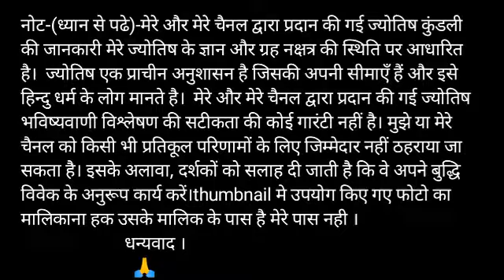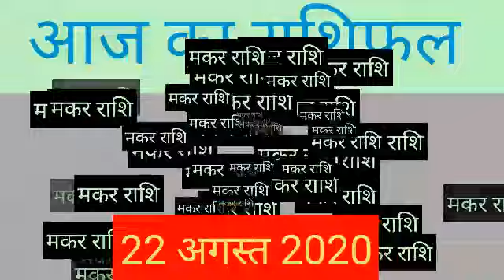Makar rashi 22 August 2020 | Aaj Ka Makar Rashifal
Makar rashi 22 August 2020 | Aaj Ka Makar Rashifal | makar rashi 22 August 2020

Makar Rashi 22 August 2020 Aaj Ka Makar Rashifal Makar Rashifal 22 August 2020 Capricorn Horoscope

Makar Rashifal 22 August 2020
22 August Makar Rashi
Makar Rashi August 2020
Dainik Rashifal
Horoscope
 Astrology

22 दिन शनिवार मकर राशि
आज का राशिफल मकर राशि
मकर राशिफल

Makar Rashi 22 August 2020, Makar Rashi aaj ka Rashifal, मकर राशि आज का राशिफल
 Makar dainik rashifal 22 August 2020
1st-Makar rashi love rashifal
2nd-Makar rashi dainik rupya paisa rashifal
3rd- Makar rashi dainik swasthay rashifal
4th- Makar dainik vyapaar vyavsay career rashifal
5th- Makar Dainik gyan shikha rashifal
मकर राशि दैनिक राशिफल 22 अगस्त 2020
 1- मकर राशि के दैनिक उपाय
2- मकर राशि धन और वित्त संबंधित सारी बाते
3- मकर राशि प्रेम संबंध प्रेम प्रसंग राशिफल
 4- मकर राशि दैनिक स्वास्थ्य से संबंधित राशिफल
5- मकर राशि व्यापार व्यवसाय करियर जीवन राशिफल
6- मकर राशि दैनिक राशिफल
 7- मकर राशि जन्मकुंडली विशेषज्ञ

Makar Rashi 22 August 2020 | aaj ka makar rashi | मकर राशि 22 अगस्त 2020 | Makar Rashi 2020 |..
makar rashifal,
makar rashifal,
मकर राशिफल,
today horoscope,
makar rashi,
kumbh rashi 22 August,
kumbh rashi,

धन्यवाद ।